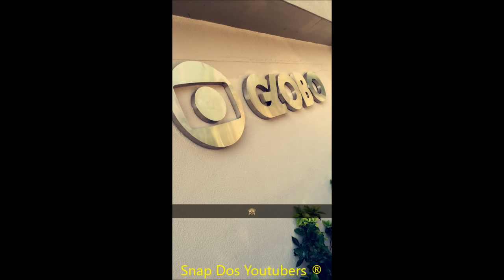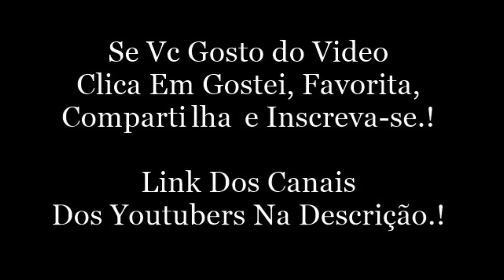LUIS DE VOLTA AO BRASIL + NA GLOBO COM A VIIH | Luis Mariz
Snap: luismariz